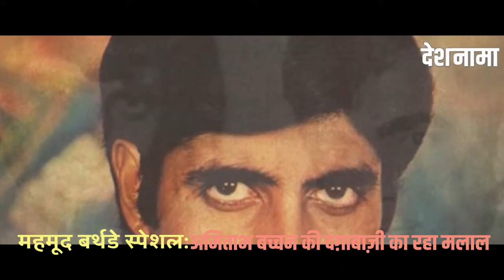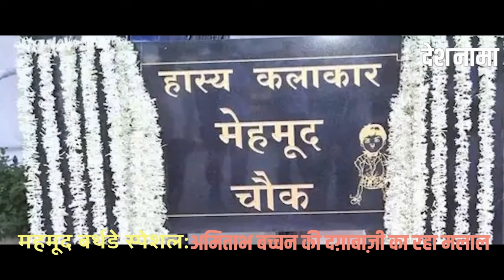Birthday special: Comedy legend Mehmood Ali shocked by Amitabh Bachchan's action | Godfather | Hurt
Birthday special: Comedy legend Mehmood Ali shocked by Amitabh Bachchan's action | Godfather | Hurt  - Deshnama Hindi News

If the comedy king Mehmood Saab had lived he would have been 92 today. So here Deshnama is, reliving some moments, celebrating Bhaijaan’s birth anniversary. A lot many don’t know that late actor Mehmood has a major role in Mahanayak Amitabh Bachchan success.In an interview, Mehmood acknowledged that Amitabh Bachchan had great respect for him but one of his actions shocked him. He said, “A man who has success, has two fathers—the biological father, and the one who taught him to make money. The biological one is Bachchan saab of course, and the one who taught him, is me, who gave him a place to stay, and got him films. The legendary actor added, “Although Amit respects me a lot, one of his actions shocked me a bit. When his father Harivansh Rai Bachchan fell, I went to Amitabh Bachchan’s house to see him, but when I had bypass surgery, Amitabh came to Breach Candy Hospital with his father but he did not come to see me. Amitabh proved there that the real father is real while the fake father is fake. He didn’t even meet me, wish me, or send me a get-well-soon card, a small flower, even though he knew I was in this hospital. I forgave him and didn’t wish him ill. I hope he doesn’t do this with anyone else.”
अगर कॉमेडी किंग महमूद जीवित होते तो आज 92 बरस के हो गए होते. देशनामा भाईजान की जयंती के मौके पर उनके कुछ ख़ास लम्हों को याद कर रहा है. आज की युवा पीढ़ी में कई को ये पता नहीं होगा कि सदी के महानायक अमिताभ बच्चन को सफलता के मकाम तक पहुंचाने में महमूद का कितना बड़ा हाथ रहा. महमूद मानते रहे कि अमिताभ हमेशा उनका बहुत सम्मान करते रहे लेकिन अमिताभ के एक कृत्य से महमूद बहुत आहत हुए थे. एक इंटरव्यू में, महमूद ने स्वीकारा था कि अमिताभ बच्चन उनका काफी सम्मान करते थे, लेकिन उनकी एक हरकत ने उन्हें तोड़कर रख दिया था. उन्होंने कहा था, 'जब उनके पिता हरिवंश राय बच्चन गिर गए थे तो मैं उन्हें देखने अमिताभ बच्चन के घर गया, लेकिन जब मेरी बाइपास सर्जरी हुई तो अमिताभ अपने पिता के साथ ब्रीच कैंडी अस्पताल आए, लेकिन वो मुझे देखने नहीं आए. वो जानते थे कि मैं इस अस्पताल में हूं इसके बावजूद उन्होंने मुझसे मुलाकात नहीं की. उन्होंने अस्पताल में मिलकर मुझसे मेरा हालचाल तक नहीं लिया. उम्मीद है कि वो किसी और के साथ ऐसा नहीं करेंगे.’